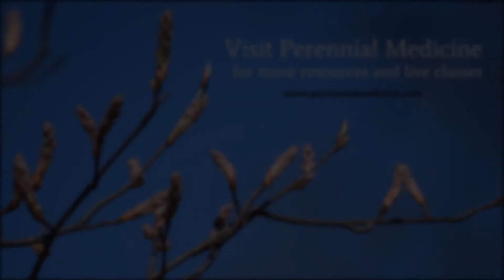Songs of Awakening | Wood Element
There’s a certain amount of really needing to look at, in the Wood element, how do we wake up? What is our waking up style?

For live classes with Thea Elijah, and other Wood element resources, come visit our Wood Seasonal Resources

The Wood Element
Spring is a time of amazingly rapid growth continuously beset by unexpected setbacks. It is a time of renewal and resurrection; of vigorous outward and forward movement; and of new plans being put into action — or meeting with opposition. It is the time of release from Winter’s constraints into new-found freedom; it is impetus for the abolition of all stagnation in our lives.

The gift of Wood is the ability to make a comeback from anything. It is the Springtime’s astounding capacity to move forward with new growth towards the returning light. Wood is our aliveness, our capacity for hope, our creativity and adaptability especially in response to challenge. Activism, heroism and constructiveness are the hallmarks of a healthy Wood element.

I need to stretch. I notice I haven’t been moving for a while, but it’s really hard to get moving. Or is it like, Tigger? Hey, I’m ready for a new day…! And exploring that, because this is so relevant to our Wood element. It’s the Great Awakening and Getting Out of Bed Time.

We are exploring it also for the sake of our clients, who may not wake up quite the same way we do. We’re definitely being the voice of the coach here, the voice of, “Okay, no matter what, you’re awake; you’re here. It’s time for the game. Are you gonna show up?”

Show up. Wake up. Because lullabies are very sweet and earthy and tender and filled with kindness, for going to sleep. However, the voice of the coach for waking up is not tender and sweet. It is loving. But it is not tender and sweet. It is not about nestling down and being cozy.
It’s about actually going outside of your comfort zone, and literally stretching. It is about discovering resources you didn’t know that you have, and bringing them to the engagement.

Why? Because life is moving; the game is happening. If we don’t come into our Wood element, and show up with our hand extended to shake hands with what’s going on⁠—if we stay in passivity⁠—the next thing that happens is that our Wood element becomes all about victimhood. We become an angry victim, because we’re in passive mode, and they’re doing all these things to us.

This happens when we haven’t woken up to the other 50% of the equation, which is that we could be doing things, too. What’s my half of the handshake? It’s crucial. You’re hearing it in my voice right now. It’s not the voice of mama putting you to sleep. It’s the voice of coach saying, “We still have a few more innings. Yes, they are leading 60 to 3. But we have a few more innings.”

What is crucial for our clients, for those around us, for ourselves, is the practice of physically creating a “readiness body,” long before we have any idea what we’re going to do, so that the ideas that we need will awaken in us. This is counterintuitive, from a Western perspective, we think, “I’m going to sit like a potato on my couch, in Water mode, wondering what the hell I’m going to do. And after I figure it out, then I’m going to mobilize.”

It doesn’t work that way. Our bodies are the context in which our thoughts take place. Get up! Get out of bed. Dragging the comb across your head. Start moving, start creating “readiness body.” Do you have that downward traction? Do you have that upward loft? Are you in handshake mode with your life? I’m showing up and I’m shaking hands. Do I know what’s going to happen after that? No… It’s a lot like ping pong: get your racket up, get your sail up, show up.